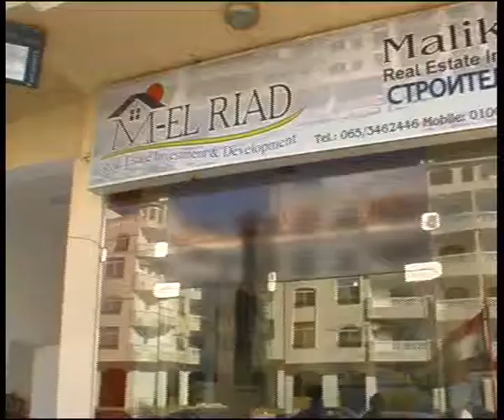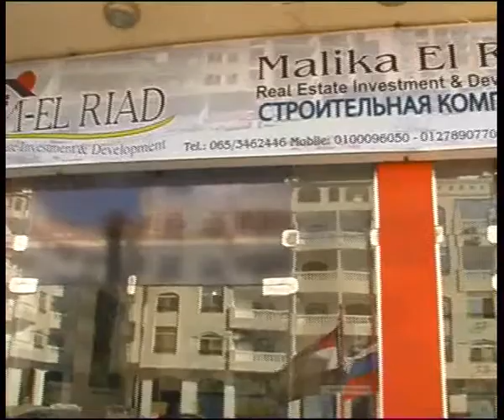1500 for YouTube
Алексей Челейкин - 1500 сюжет для YouTube, Alexey Cheleykin - 1500 for YouTube